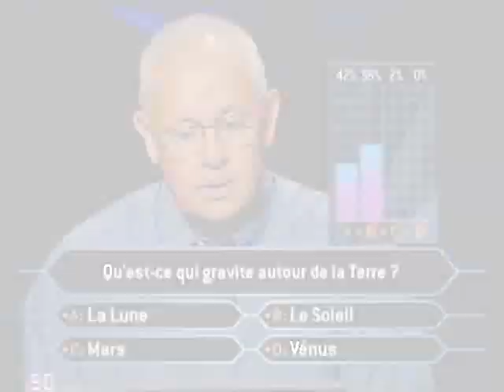15 min as a GANSTER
présenatation oral en anglais de: Marc-André H. , Mathieu R. , Éric G. Interview de 2 ganster qui on eu la vie dure ... :)